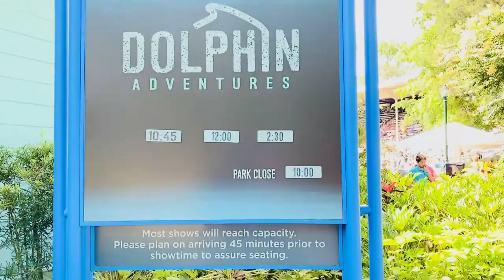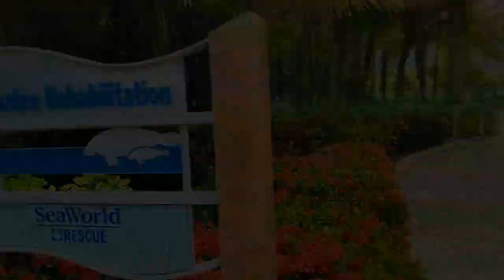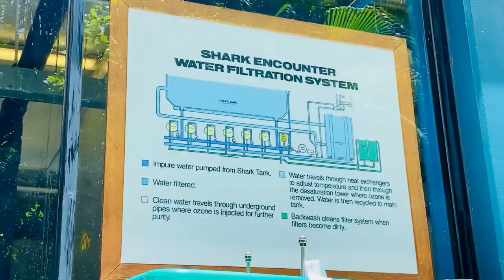Seaworld Animal Interaction Family Video Review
In July 2021, for our 27th wedding anniversary, we left the kids home and took off for SeaWorld to do something we've never done before...take a tour with the animals on some animal encounters. This is our Family Video Review!